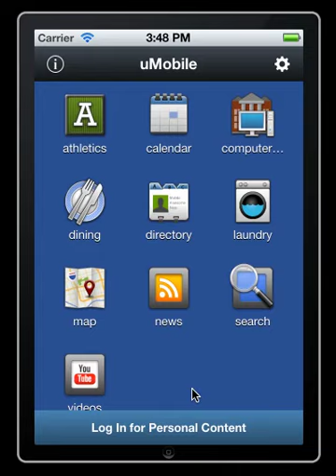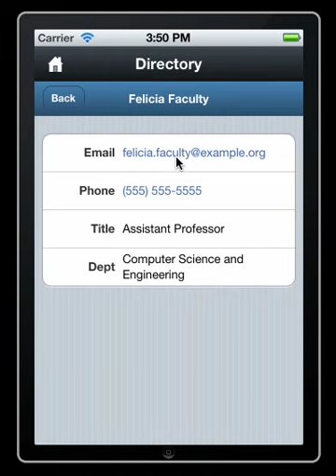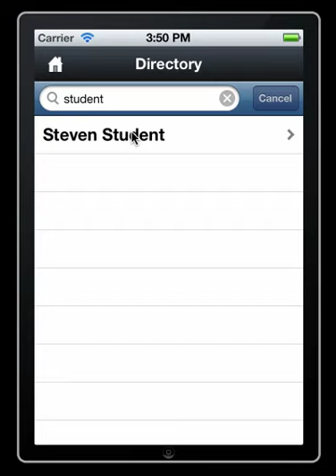uMobile Authentication, Personalization, and Customization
uMobile 1.1 RC1 provides authenticated, role-driven content to diverse campus audiences.  This video demonstrates the platform's ability to present different content modules to visitor and enrolled student audiences, as well as to present personalized content within each module.  Users are additionally able to override role-driven defaults to build a customized mobile experience.